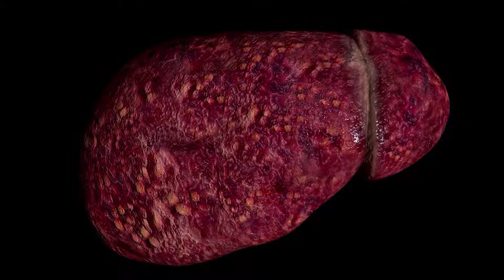What is ASCITES - Symptoms and Complications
In this video, I discuss Ascites - what is Ascites, what are the symptoms of Ascites, why does someone get ascites when they have liver disease and the complications of Ascites.

Ascites can be a serious conditions - if you have it, please contact your GI team!